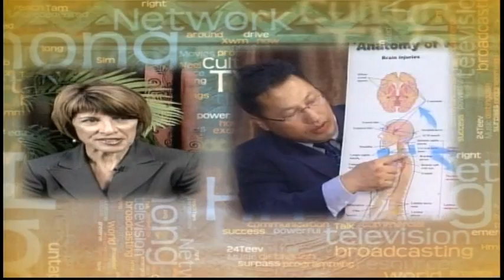Tsob Hwb Nom Vaj Thoj & Niam Nom vaj (Hmonglive) 01-05-16-P1 Tub Nyiab Tiam 21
Hmoob Tiam 21  Cov Tub Nyab Tsis Tu Vaj Tu Tsev